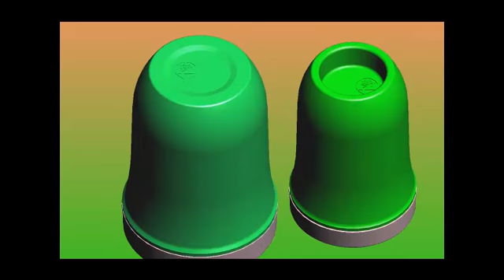EU CREAM LOTION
EU CREAM LOATION